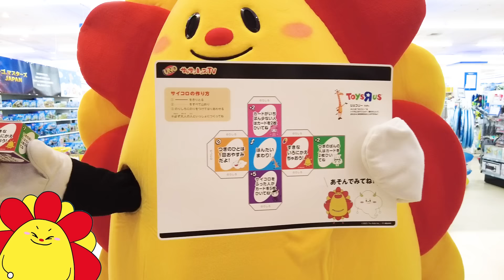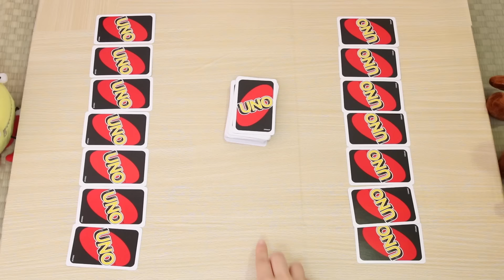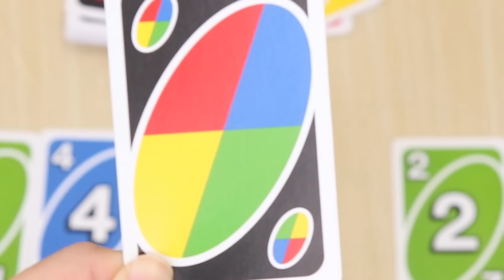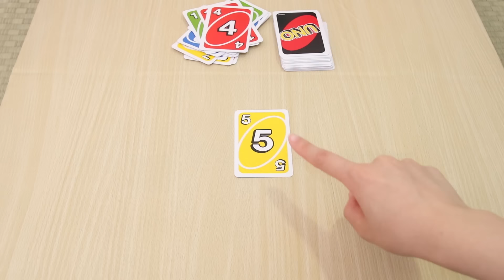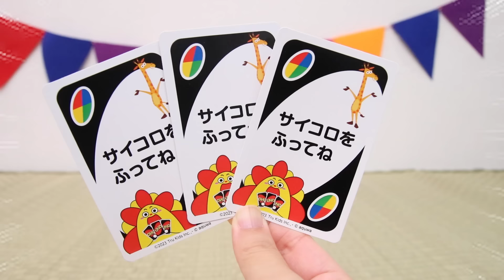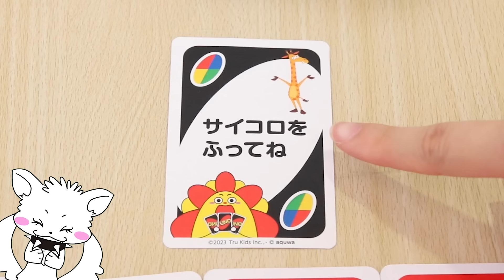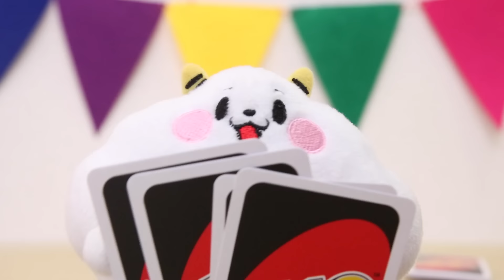【対決】サンサンUNOカード＆サイコロが出た！？トイザらスのジェフリーと勝負だ！夏休みはUNOで遊んで最強のゲーム王になろう！はじめてのウノ・マテル★子供向け知育教育★サンサンキッズTV★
2023年7月14日（金）～
全国のトイザらス店舗で、¥999（税込）以上のウノシリーズをお買い上げの方、
トイザらス全店先着合計3000名様に、
「サンサンとジェフリーのUNOサイコロ&サイコロカードセット」プレゼント！
※景品がなくなり次第終了となります。
※一部対象外の店舗があります。また、オンラインストアは対象外です。
※店内の様子は撮影時点のものです。

3~6歳のお子様向けに、動画で「楽しく学べる」体験の提供を目指しています♪